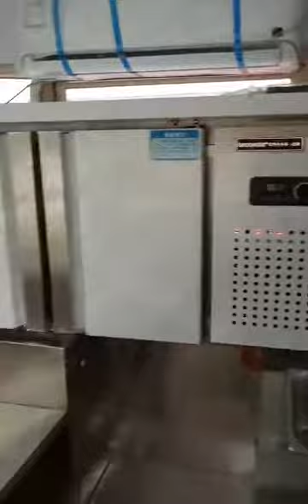Electric mobile street food/ice cream / coffee / flower trailer